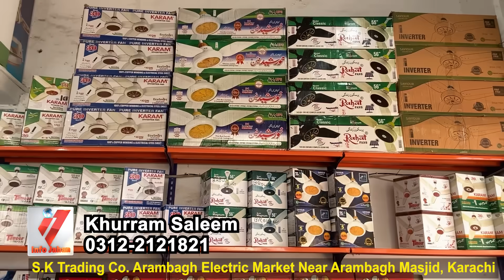30 watt & AC/DC Fan with Free Delivery | Lowest Electricity Consumption Ceiling fan | Inverter Fan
Fan exchange offer with free delivery in Karachi | 30 watts Fan | AC/DC Ceiling Fan in Karachi Pakistan | Cheapest fans in Karachi | Fans Wholesale Market in Karachi
S.K Trading Co. Arambagh Electric Market Near Arambagh Masjid, Karachi

  "انفوجہاں" ایک معلوماتی پلیٹ فارم ہے جس کا مقصد صارفین کو معیاری مصنوعات کے مراکز اور قیمتوں کے بارے میں آگاہی فراہم کرنا ہے۔
ویڈیوز کی بنیاد پر کی جانے والی خریداری یا کسی قسم کے لین دین کی ذمہ داری  "انفوجہاں"  کی ٹیم پر عائد نہیں ہوگی۔

AC-DC Inverter Ceiling Fan comes with a highly efficient BLDC Motor Hybrid Energy Saving Fans